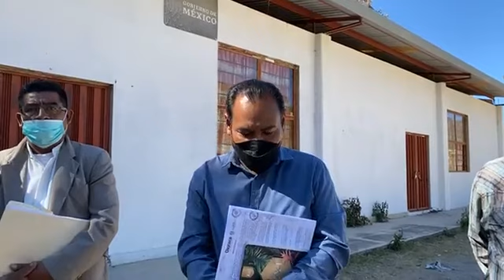Reunion Entre San Juan Mixtepec y Yosoñama